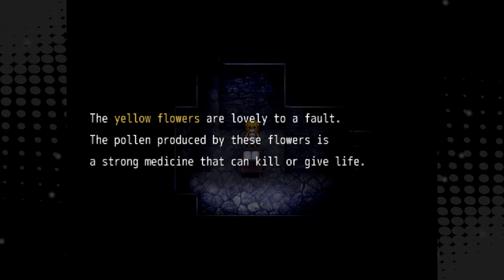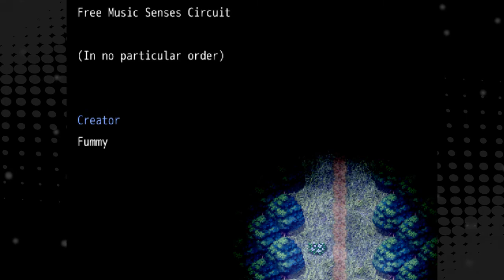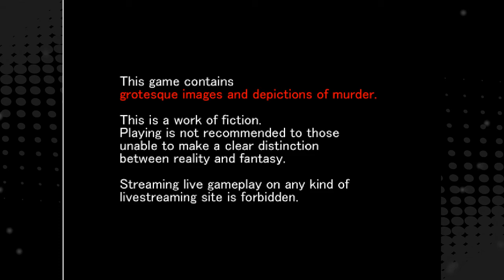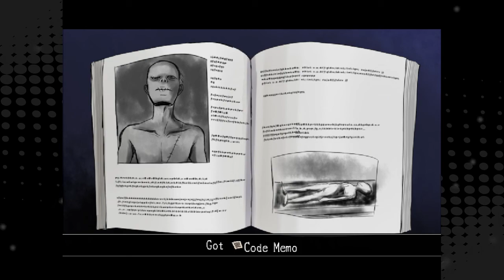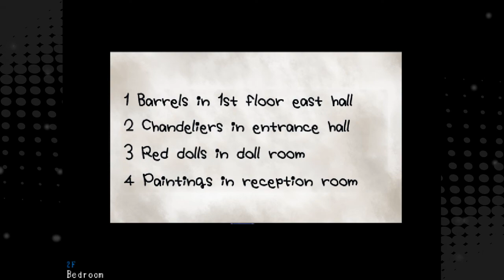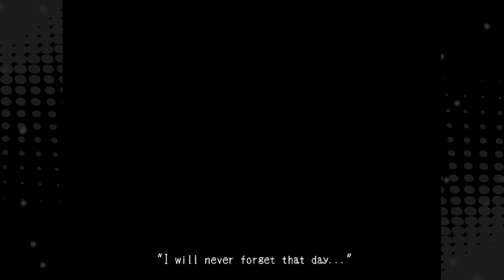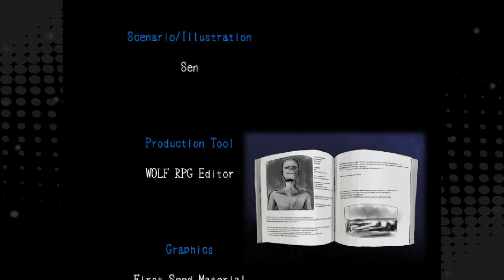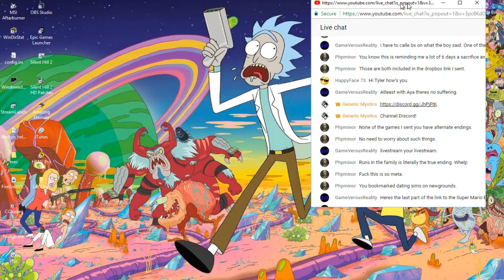TYLER GETS SPOOKED: The Witch's House/Mad Father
Tyler Gets Spooked is another live streaming episodic adventure where Tyler will be going through horror games for as long as possible until he either beats them or gives up. Prepare yourselves, hang on to your dooky, it's about to get spooky.

Click 'Read More' for some trivia!

We upload new content every Monday, Tuesday and Thursday at 3PM Eastern Standard Time.

We livestream every Wednesday at 3PM to 9PM and Friday at 3PM to 6PM Eastern Standard Time.

*Tyler has a copy of Fight Club on him usually, but never seems to finish it*